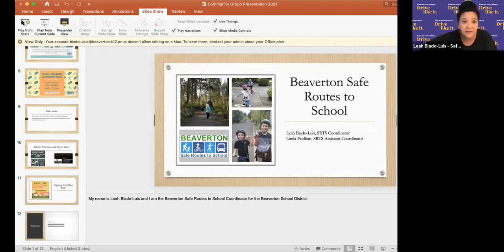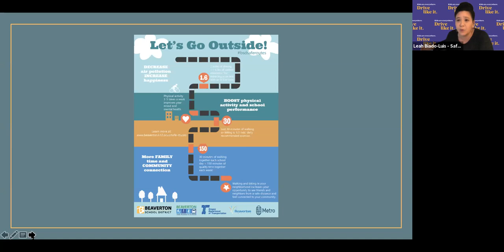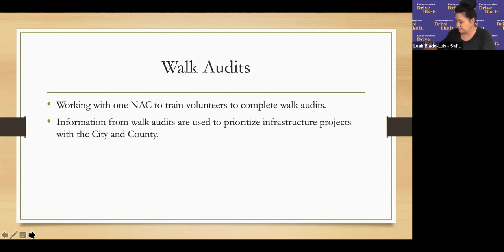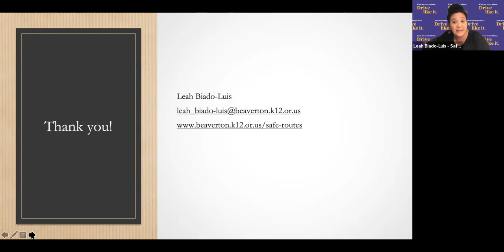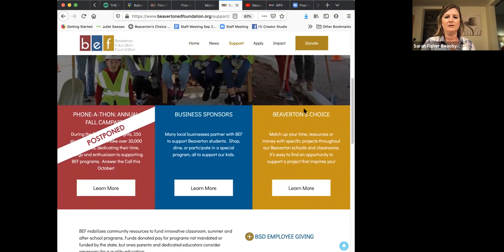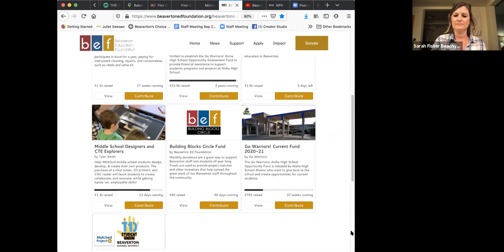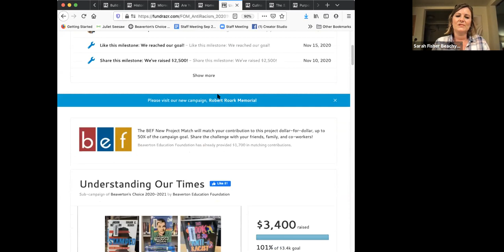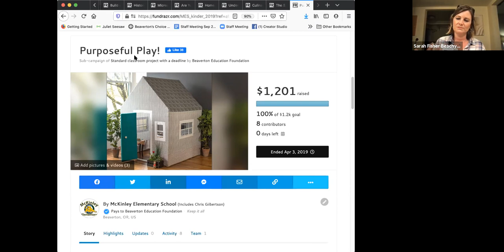Beaverton Five Oaks Triple Creek NAC - March 23, 2021 meeting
Agenda
1. NAC Chair David Kamin - Call to Order, Welcome/Purpose of the NAC, Introductions
2. Tualatin Hills Park & Rec Report – Lori Leach
3. Beaverton Police Report – Officer Maurer
4. City Update – Franziska Rose
5. Sarah Fisher Beachy of the Beaverton Education Foundation (BEF) – Sarah will talk about the BEF mission and give some examples of projects they
have done in our NAC.
6. Leah Bialdo with Beaverton Safe Routes to School (SRTS) will discuss the program, how its changed with in home learning, and share volunteer opportunities. The program is now adjusting to a new hybrid learning environment as schools begin to reopen.
7. NAC Business – February Minutes, Treasurers Report, BCCI Report, Future Meeting topics
8. Visitor Comments, Concerns, Announcements & Wrap up
9. Adjourn. Please join us for our next meeting on April 27th.

Attendees
David Kamin - Chair
Leah Biado-Luis - Safe Routes to School
John Hooson - Treasurer
Sarah Fisher Beachy - BEF
Ona
Erik Lehr
Lori Leach - THPRD
Off. Dan Maurer
Dr. Karen Pérez-Da Silva
Ronald Dobias
Glenna
Jeanette Schade